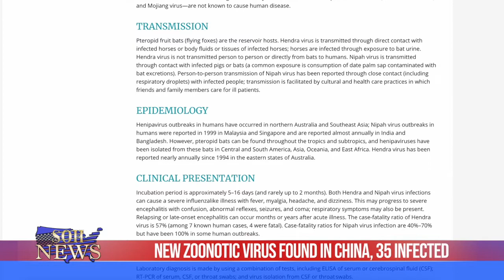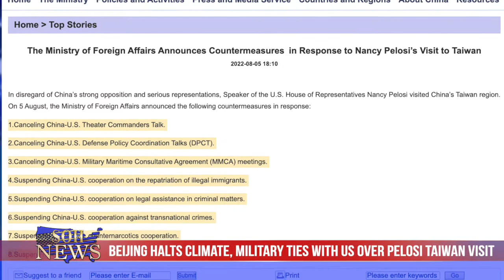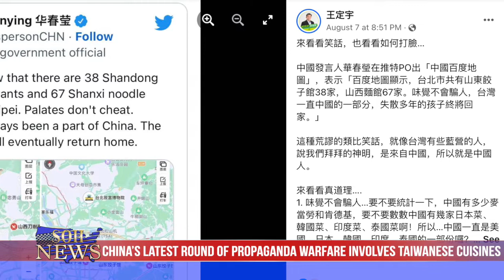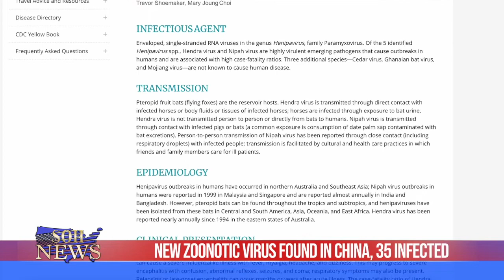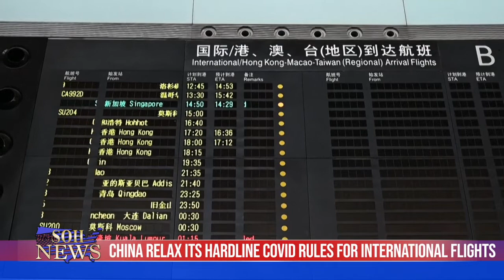Pentagon Assesses Beijing Will Not Invade Taiwan In The Next Few Years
The Pentagon doesn’t think the Chinese Communicst Party will Attack Taiwan within the next two years. President Joe Biden also expressed concerns about China’s aggression, but didn’t think they will do anything more.

In response to the US House Speakers trip to Taiwan, China is also planning to cancel talks with the US about climate change and defense security, as well as impose sanctions on Pelosi and her family.

China teamed up with major media outlets and tech companies to relabel Taiwan as a province on digital maps. Taiwan objected.

China’s electronic chip industry is facing problems domestically and internationally. The largest state-backed chip fund has become a hotbed of corruption, and the US Chips act is hindering international corporations from investing in China.

A new animal-derived Henipavirus, named the "Langya virus” has appeared in China. The virus is highly contagious and can be fatal, although there are no deaths yet. China’s government has issued no warnings.

Finally, China is beginning to relax it’s covid travel rules.